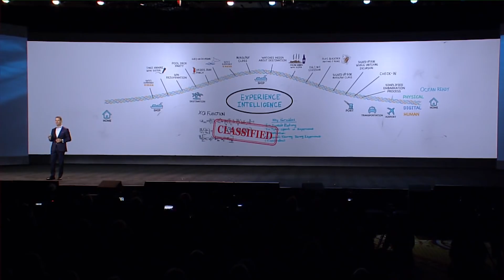Best of CES Keynote Announcements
The biggest news announcements in technology come to CES. Check out some of the best moments seen on the keynote stage, from self-driving cars to space habitats!